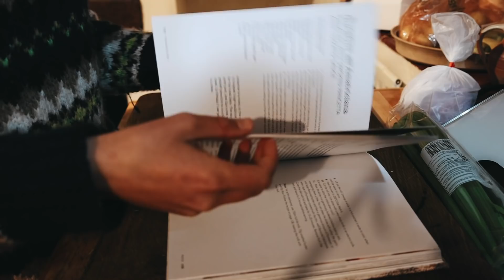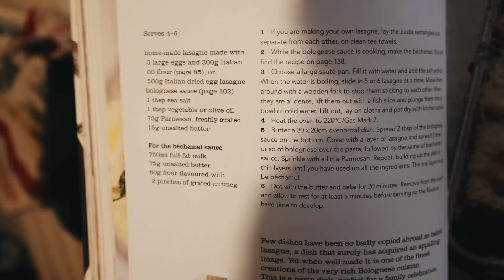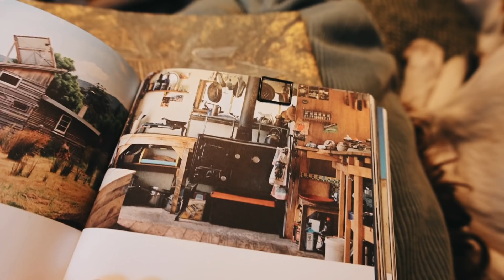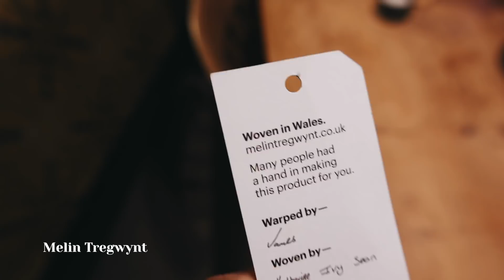Country Walks, Sunday Roast & Homewares | cottage diaries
↟ Filming Gear ↟
Vlogging Camera
Vlogging Tripod
Main Camera
Main Lens
Main Tripod